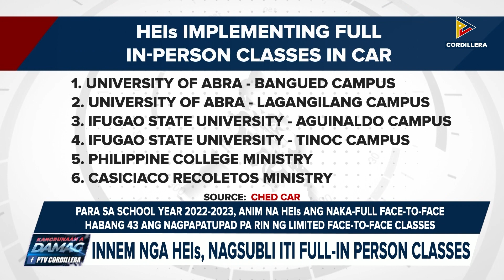Innem nga HEIs, nagsubli iti full-in person classes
KangrunaanADamag | Innem nga HEIs, nagsubli iti full-in person classes